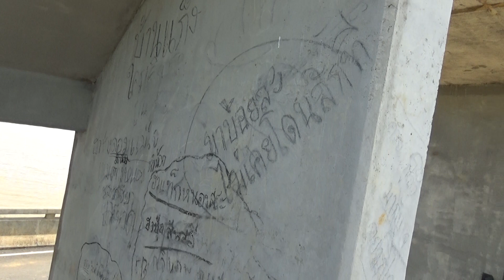G.Folk ปราชญ์ชาวบ้าน ม.3 (บ้านสันขวาง) ต.ศรีถ้อย อ.แม่ใจ จ.พะเยา ทำพิธีแห่ช้างขอฝน (3/5) 22/08/66